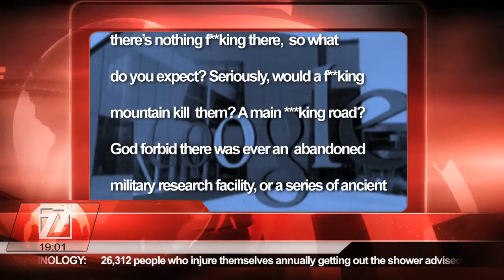Chad Not On Google Maps Due To 'Lack Of Any Discernable Land Features'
A Google spokesman is quick to defend his company's inability to represent any part of the central African country, given the fact 'there's nothing ***king there'.

"YouTube Comedy Week"